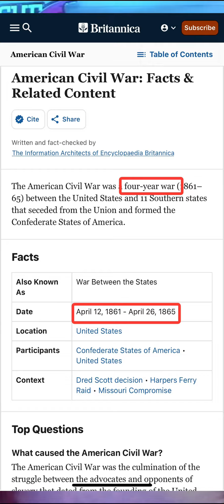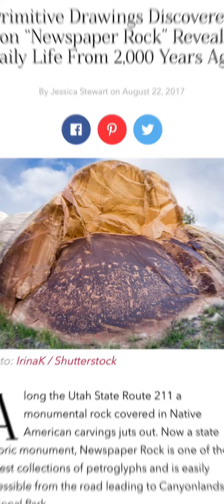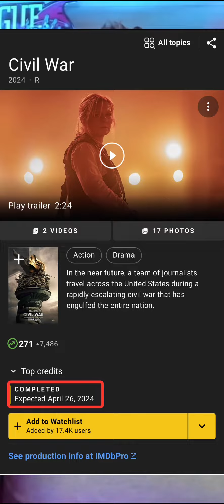100% Predictive Programming (Civil War 2024)